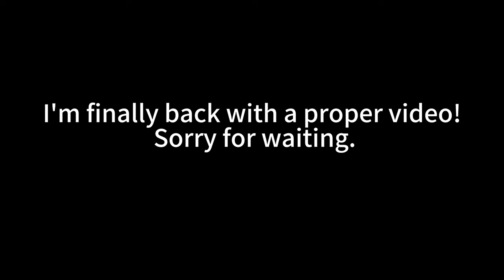Sploop.io: I'm Back To Legit.... (Vs Clan NT?)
In this video, I'm going to make a video that I can record better videos already and there wont be any lags. Thanks for everyone who still suportting!